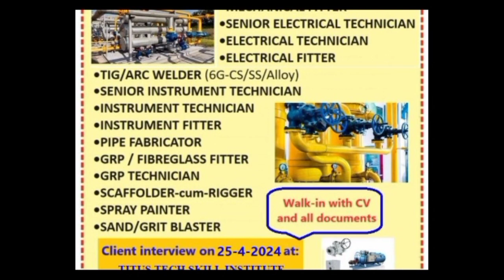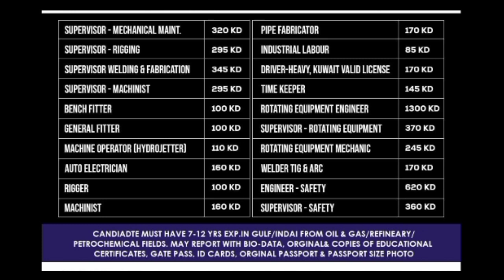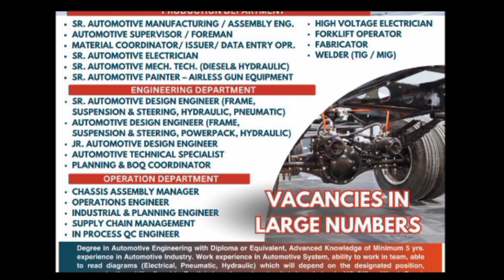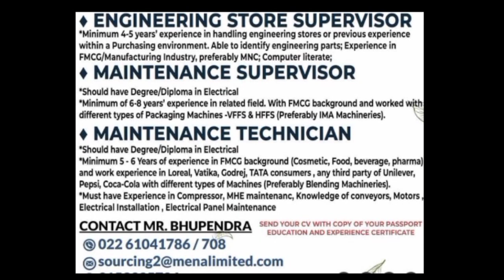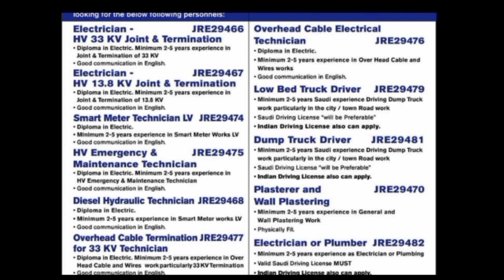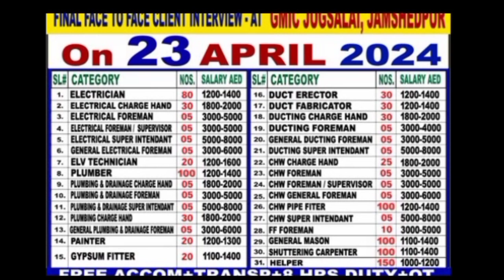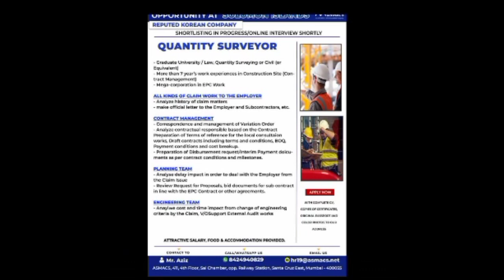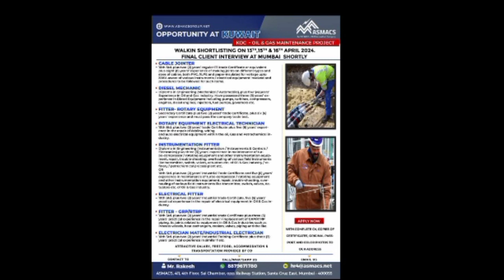Urgent Hiring For CCC QUTAR Free Requirement Instrument Technician Free Food Quality Engineer 💞💯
Interview for Bahrain Leading Group Of Company

How to Apply: Read the job description thoroughly. You can also give them a call at the address provided.

If you have any friends, relatives, colleagues or acquaintances who will be matching the profile, we request you to please share these details to them.

This video copyright disclaimer under section 107 of the copyright 1976, allowance is made for "fair use" for purposes such as criticism, comment, news reporting, teaching, scholarship and research fair use is a use permitted by copy statute that might educational or personal use tips the balance in favour of foir use..
assignment.abroadsimes, assignmentsabroadtimesweekly, assignmantabroadtimestoday, gulf.jobs, jobsindubai, turkeyjobs, kuwart. jobs, Fyrzecajobs, Prussiajobs,